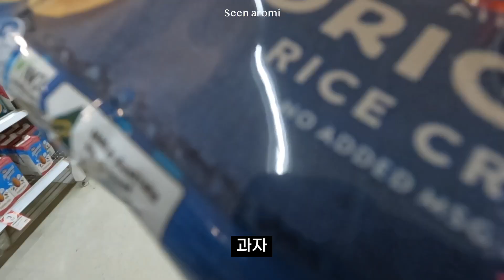울면서 스카이다이빙🥹 호화레스토랑 갔다가 마트 털기 [시드니 브이로그]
드디어 스카이다이빙 해봤다